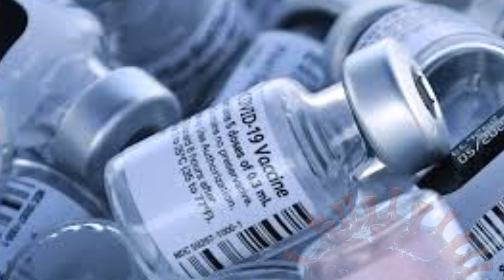එන්නත ගෙන ඒමේ ක්‍රියාවලිය | The process of bringing the Vaccine | Chala Ruu TV | 3rd Episode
ලංකාවට එන්නත ගෙන්වන විදිහ ගැන සරලව දැනගන්න මෙම වීඩියෝව නරඹන්න.

වෛද්‍ය ප්‍රසන්න ගුණසේන ( Prasanna Gunasena) යනු ස්නායු ශල්‍ය වෛද්‍ය විශේෂඥයකි. තවද ඔහු රාජ්‍ය ඖෂධ නීතිගත සංස්ථාවේ (SPC) සභාපතිවරයා ද වෙයි.

සම්පූර්ණ වීඩඩියෝව නරඹන්න.
Present          :- Dr. Prasanna Gunasena
Director By    :- Chalana Rupasinghe
      Chala Ruu TV Production